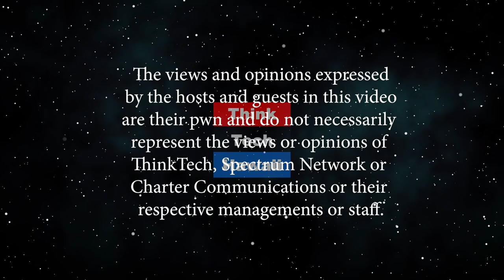Trump Strikes Back by Refusing to Cooperate (Trump Week)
Sure sounds like a constitutional crisis.  A bipartisan Senate report concluded that the Kremlin directed Russian actors to help Trump win the 2016 election; the White House announced that it will no longer cooperate with the House's impeachment inquiry; Trump ordered a U.S. ambassador not to testify before House lawmakers as part of the impeachment inquiry, prompting Democrats to prepare a subpoena to compel him to testify; a White House aide who listened in on Trump's infamous call with Zelensky said it was "crazy," "frightening," and "completely lacking in substance" regarding national security; and Turkey's vice president warned that his country won't be threatened by Trump and will carry out a planned attack against the Kurds on Turkey's own terms. The hosts for this episode are Jay Fidell and Tim Apicella.